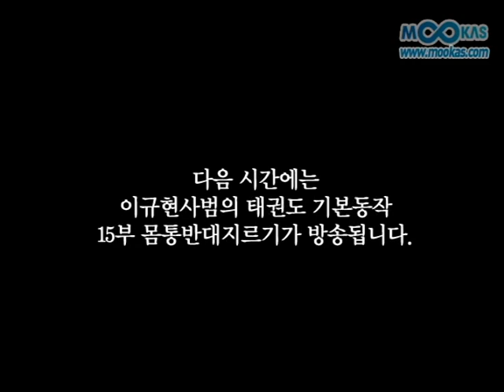상대방의 인중을 노려라! 등주먹 앞치기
이번주 '무카스아카데미'에서는 공격 동작중 하나인 등주먹 앞치기를 알아본다.
등주먹 앞치기는 상대방의 얼굴 중 코 바로 밑의 인중을 공격하는 기술이다. 인중은 인체의 주요 급소 중 하나이기 때문에 등주먹 앞치기 공격은 상대방에게 큰 타격을 입힐 수 있다. 하지만 등주먹을 치는 방향으로 몸을 되돌려 틀게 되면 등주먹 치는 손이 막는 모양이 되어 공격이 아닌 방어가 되므로 이점을 주의하도록 하자. 태권도 기본동작의 이해 '등주먹 앞치기'편에서 기본 동작부터 완벽한 등주먹 앞치기를 만들기 위한 세심한 부분까지 배워보도록 하자.